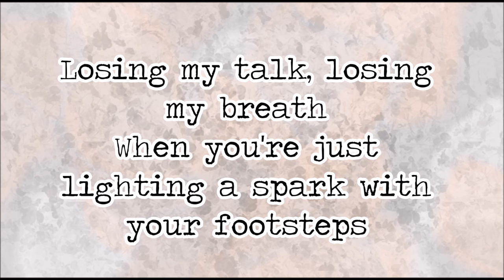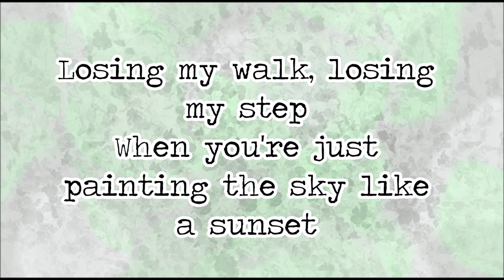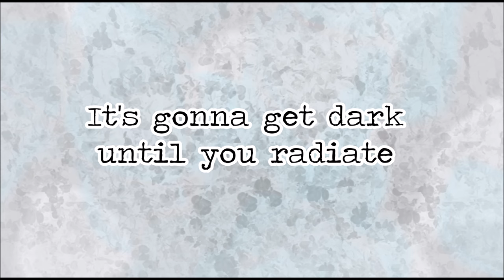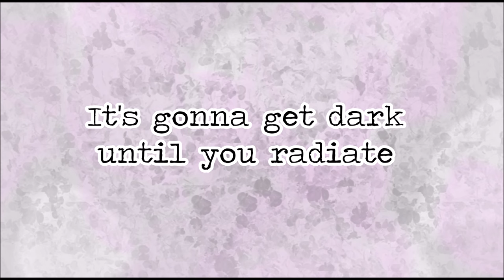Before You Exit - Radiate (Lyrics)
"Radiate" is Track #6 in Before You Exit's latest album, All The Lights.